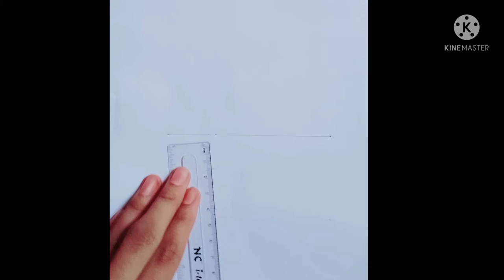how to draw a cute cat inside cup❣️ ||draw a kitten easily step by step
assalamualaikum everyone,
welcome to my mix drawing chennel.i try to give you easy and beautiful ideas of drawings.0

pencil art
beautiful drawings
easy drawings etc

Allah hafez.🤗🤗😊